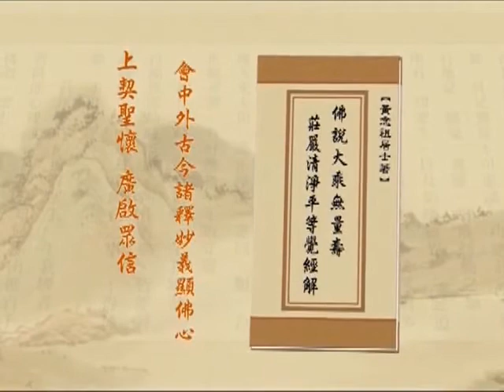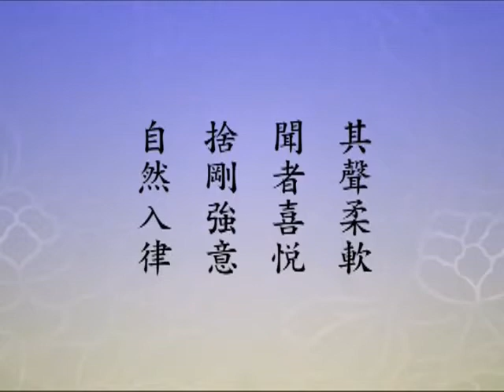淨土大經解演義（閩南語配音）441｜淨空老和尚主講